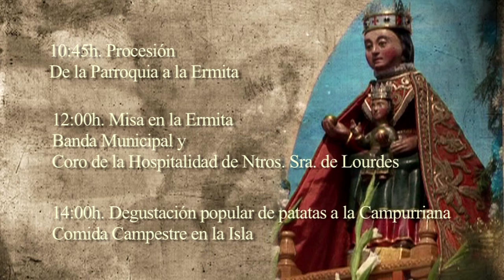9 de junio: Fiesta de la Virgen del Mar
Santander celebrará el próximo 9 de junio la fieta en honor a su patrona la Virgen del Mar con un programa de actos festivos que se celebrarán en torno a la Ermita de la Virgen